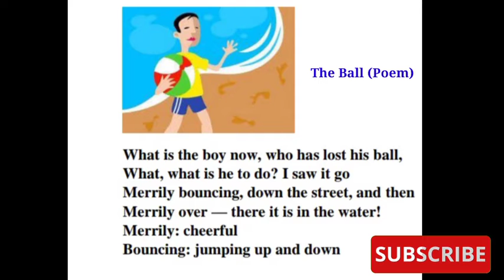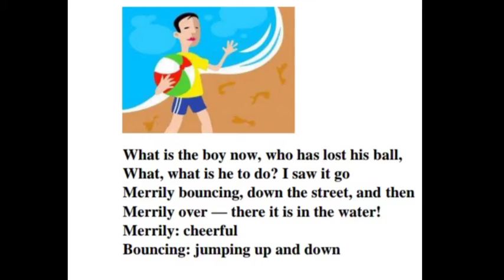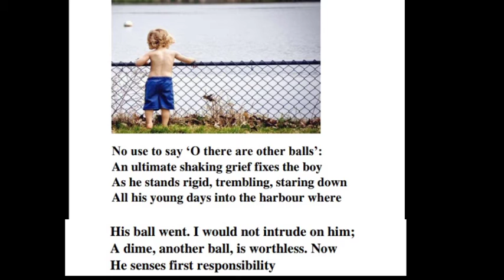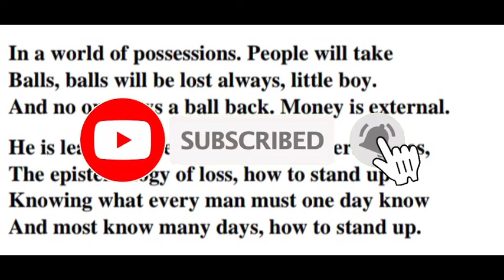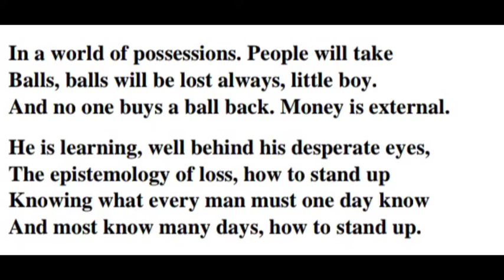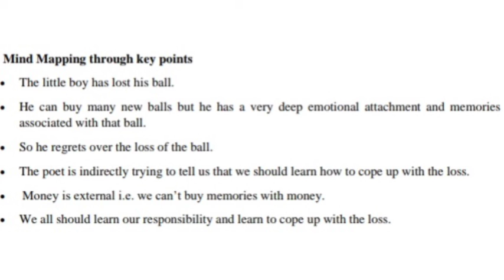class 10 English CBSE The Ball English Poem NCERT |English Explanation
This video made for class 10 CBSE Students who can understand a poem The Ball with english Explanation.